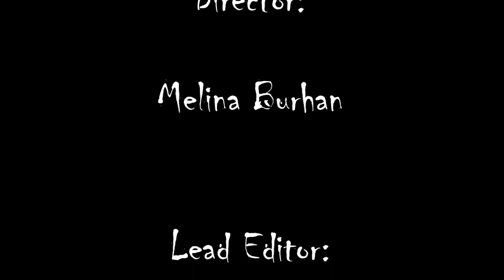Final Project Binus 2014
Additional Credit :
Location :
- Taman Anggrek Apartments, Jakarta

Song :
- Alice_ Madness Returns Unreleased OST - Therapy [HQ]
- Castlevania Dawn of Sorrow OST - 06 - Equipment Discussion
- Creepy Music Box
- Depapepe - 04 - Piano Sonata No. 8 in C minor, op. 13 (Beethoven)
- Ragnarok Online - Streamside
- RO Bgm - Aeon